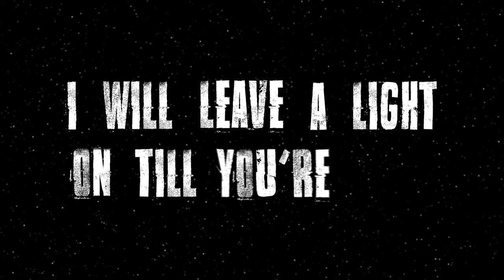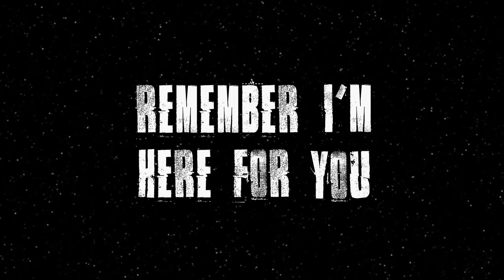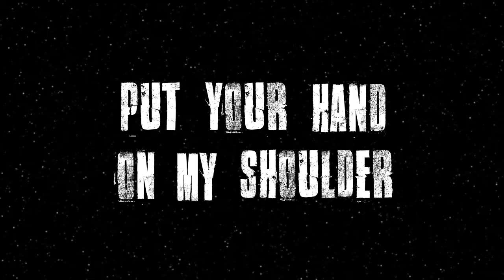Mike Perry & Mangoo - Maze (Ft Wanja Janeva) (Official)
Hi Guys, Hope you like our remake of the old classic melody "Inside you part 2".

A Special thanks to Markus Werner at Bootleg Pictures for editing this video:

Verse 1
If you’re ever running round in circles
I will leave a light on till you’re home
Whenever it’s getting hard to breathe
Remember you’re not alone

Pre Chorus
Oh, I will promise you
That you’re gonna be alright, be alright

Oh, I will guide you through
Through the darkest times

Chorus
I am waiting on the other side

Put your hand on my shoulder
I’ll be here till it’s over
We’ll find a way out of the maze tonight

Verse 2
When it feels like rain just keep on pouring
I will help you wash away the blue
If you need a shelter in the cold
Remember I’m here for you

Mangoo Mike Perry Oceans Eurodancer Ncs Alan Walker Faded Alone End of time On my way Play Pressplay